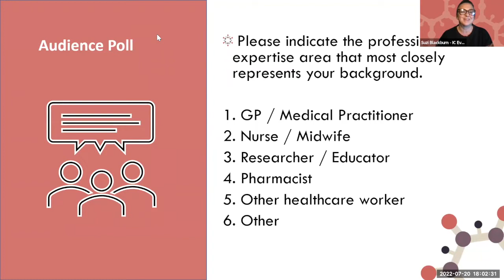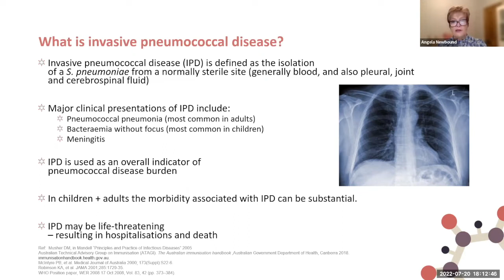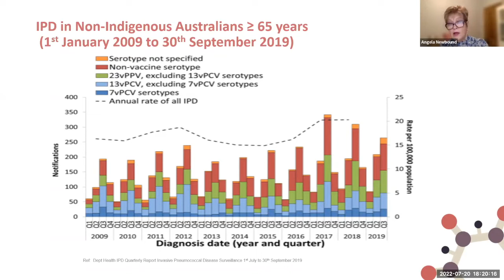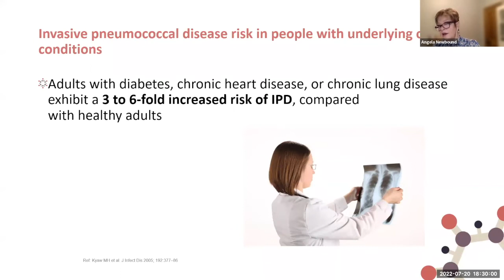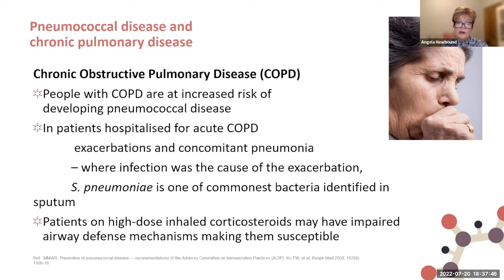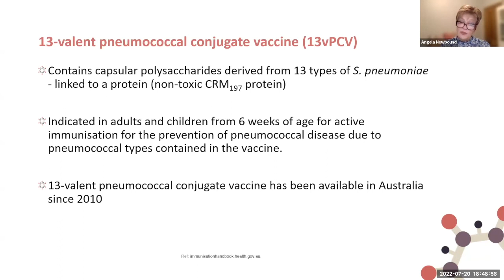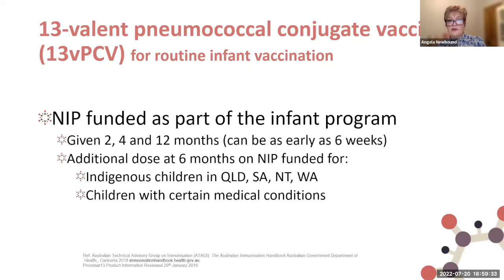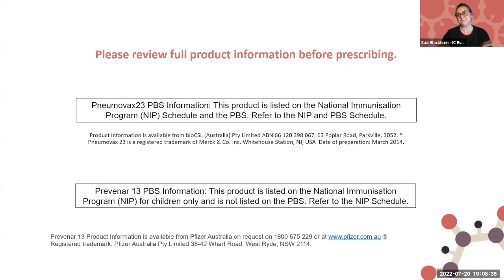2022 Pneumococcal Disease Webinar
The 2022 Pneumococcal Disease Webinar provides the latest facts about pneumococcal disease, currently available vaccines, the National Immunisation Program (NIP) and the PneumoSmart Vaccination Tool.

Presented by: Angela Newbound

Learn about:
— The National Immunisation Program (NIP)
— S. pneumoniae and pneumococcal disease and possible progression pathway of disease
— Invasive pneumococcal disease in Australia
— High risk groups
— Vaccination recommendations and the different vaccines
— PneumoSmart Vaccination Tool (PVT), created to assist GPs, practice nurses, and other immunisation providers to comply with the Australian Immunisation Handbook recommendations